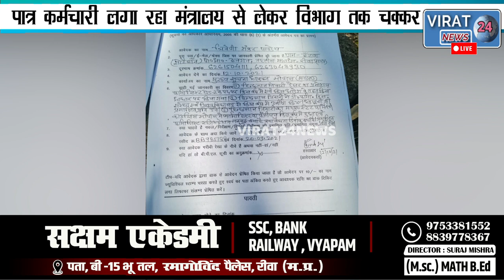🔻रीवा- पूर्व सीएचएमओ की मेहरबानी से अपात्र व्यक्ति को प्रमोशन देकर बनाया गया फार्मासिस्ट